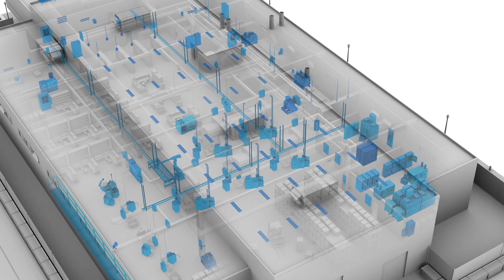Eaton - Powering commercial buildings